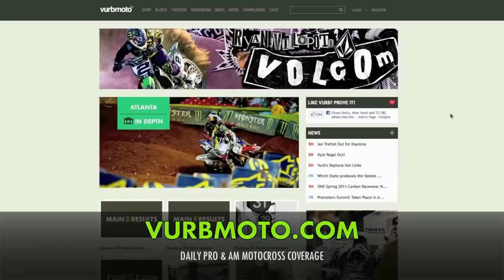Mx SImulator - Silence